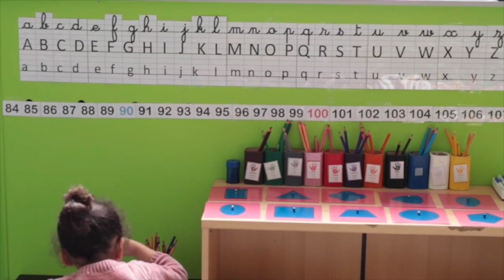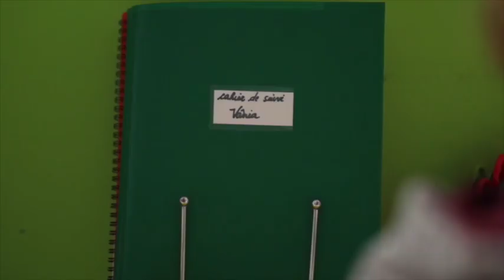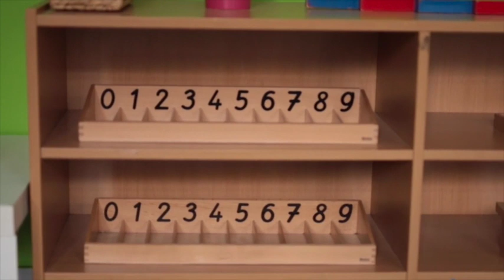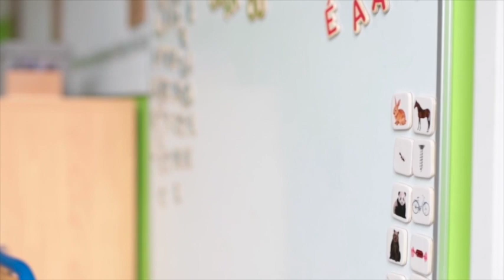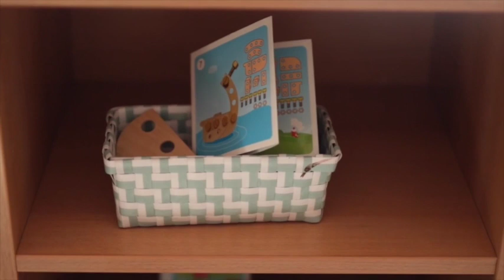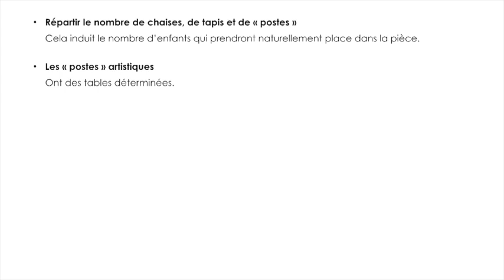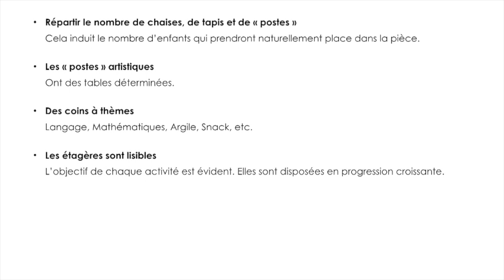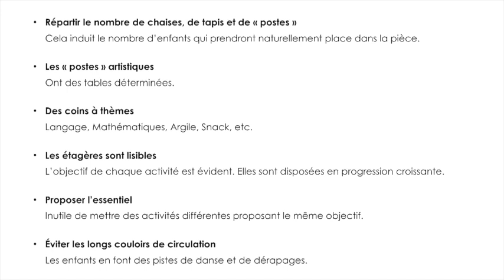Formation Belgique (49/57) Fusion - Espace & matériels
Un accompagnement pédagogique a été mené en Belgique sur demande de la ministre de l'enseignement Marie-Martine Schyns, afin d'aider 750 enseignants à s'engager dans un renouveau pratique plus respectueux des besoins de l'enfant. L'accompagnement s'est déroulé sur huit journées de rassemblement, d'octobre 2018 à mai 2019.